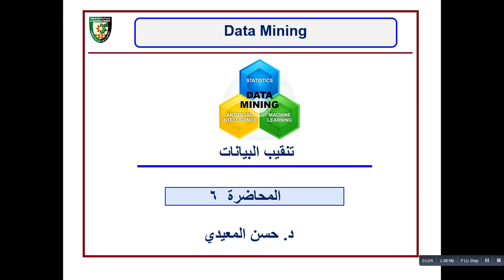Data Mining-Lecture 06-Part 1-Cosine Similarity